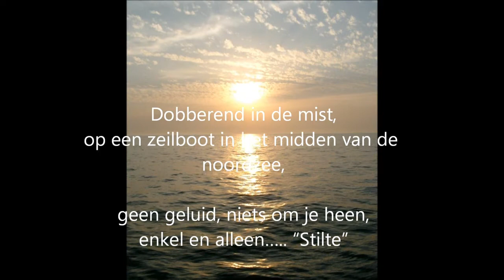tekens van stilte volledig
Nicole De Paepe componeerde dit werk in opdracht van kunstkring KAPPA te Kapellen voor het kunstproject “tekens van stilte” op 15 augustus 2003.
Geen gemakkelijke opgave, hoe geef je stilte weer met geluid. Met experimenteren aan de piano ontdekt Nicole het speciale effect met de snaren dat wel exclusief is voor haar.  Ze onderneemt ondertussen ook een zeilreis waar ze inspiratie vindt.
Dobberend in de mist, op een zeilboot in het midden van de Noordzee, geen geluid, niets om je heen, enkel en alleen ….. “Stilte”
Tekens van Stilte bestaat uit 4 delen: Stilte 1, stilte 2, the lightvessel, stilte 3